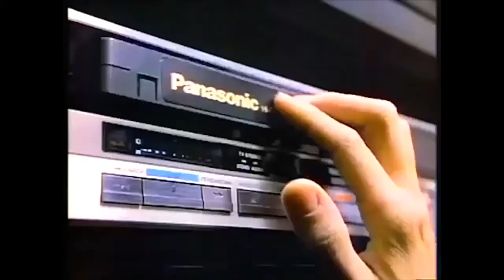Gritos de Ultratumba #102 " Siccin 2 " ( Sijjin 2 ) 2015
Siccin 2 o también con el nombre de ( Sijjin 2 ) Reseña, detalles su portada y link de la película

Fecha de estreno: 10 de julio de 2015
Director: Alper Mestçi
Año: 2015

Película: Siccin 2 ( Sijjin 2 ) 2015

Aquí podrás bajar la película y también su subtitulo